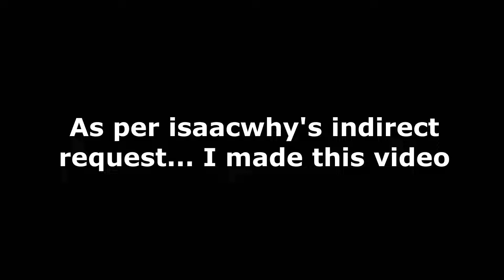goofy dancing man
inspiration: at 3:15